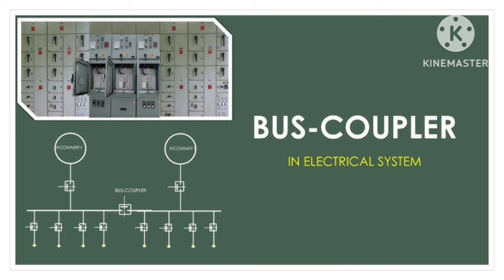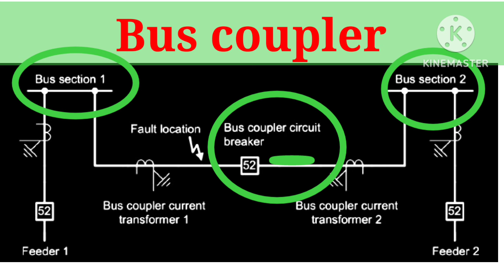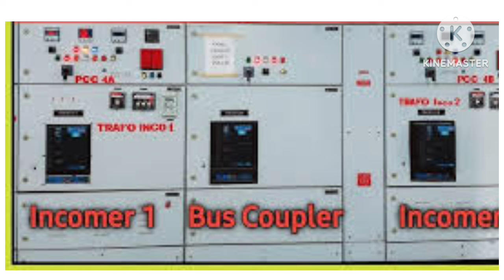What is Bus Coupler Electrical Bus| Why we use Bus Coupler| Interview Question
Your Query

In this video, we'll be discussing the concept of bus couplers in electrical engineering, specifically their role in substations and power distribution systems. A bus coupler is a critical component in electrical panels, allowing for the connection of multiple circuits and ensuring the reliable operation of electrical systems. We'll explore the function of bus couplers, how they work, and why they're essential in substation design. This video is perfect for those preparing for electrical interviews, as understanding bus couplers is a fundamental aspect of electrical engineering. We'll also cover the differences between bus couplers and circuit breakers, and how they interact with switchgear design and busbar technology. By the end of this video, you'll have a comprehensive understanding of what a bus coupler is, its operation, and its importance in power systems. Whether you're a student or a professional in the electrical industry, this video is a must-watch!